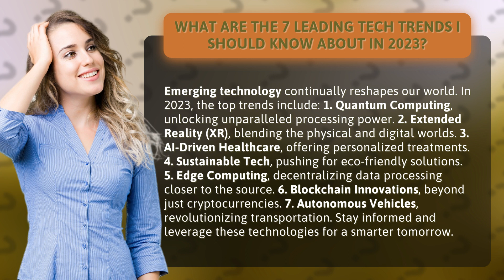What Are the 7 Leading Tech Trends I Should Know About in 2023?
7 Tech Trends Shaping 2023: Quantum Computing, AI-Driven Healthcare, Autonomous Vehicles, and More • Tech Trends 2023: Quantum Computing, AI, Autonomous Vehicles, and More • Discover the top 7 tech trends that will shape 2023 and beyond. From the power of quantum computing to the revolutionary impact of autonomous vehicles, stay ahead of the curve with these cutting-edge innovations. Explore how extended reality, AI-driven healthcare, sustainable tech, edge computing, and blockchain innovations will transform our world. Don't miss out on the future - watch now!